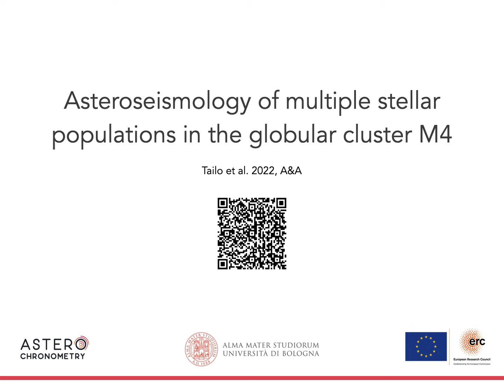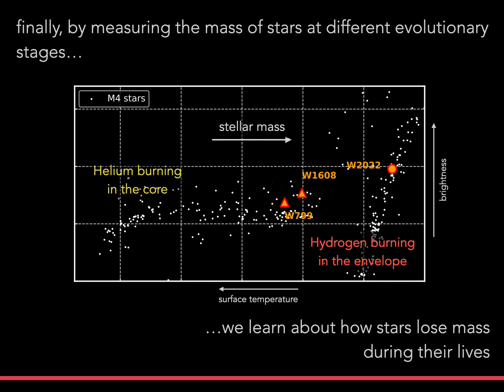Asteroseismology of multiple stellar populations in the globular cluster M4